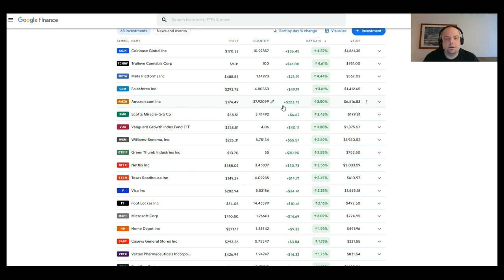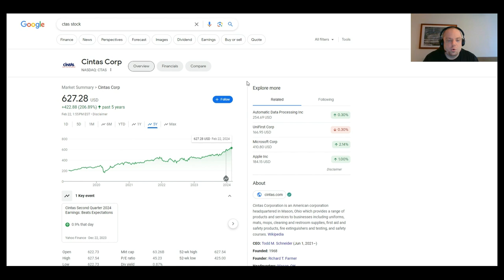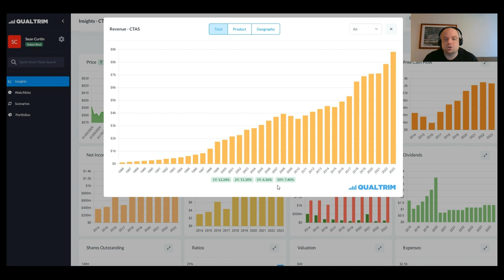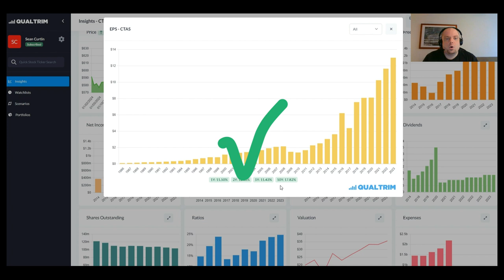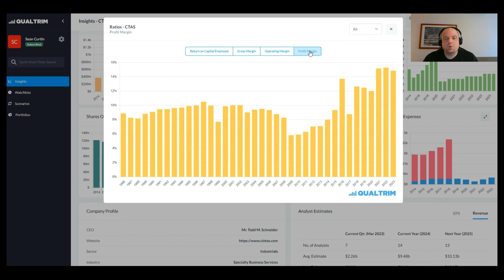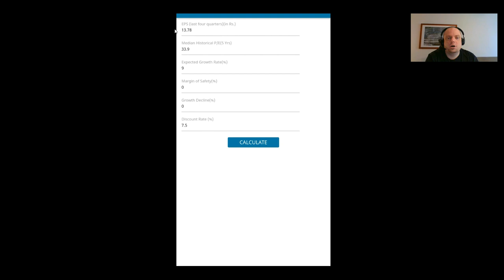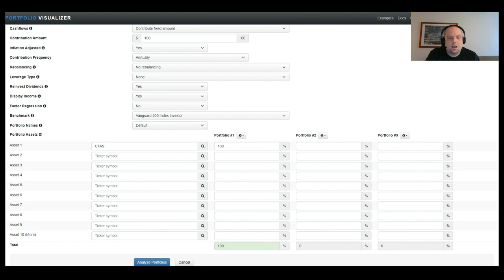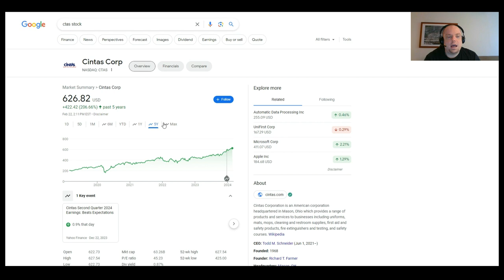Cintas Stock Beats Market Returning 16.3% for 33 Years!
Today, we're delving into the remarkable success story of Cintas Corporation (CTAS), a leading distributor of work uniforms, workplace safety materials, and janitorial supplies.

With a staggering 55,000% return, Cintas has outpaced not only the S&P 500 but also the tech-heavy QQQ. But what's the secret behind its meteoric rise? Join us as we unravel the mysteries surrounding this company.

In this video, we'll explore the background of Cintas, shedding light on its journey to becoming an industry titan. We'll analyze its balance sheet, uncovering the solid financial foundation that underpins its success. From impressive revenue growth to robust profit margins, Cintas emerges as a remarkably profitable enterprise.

But that's not all! To provide a comprehensive assessment, we'll conduct a Free Cash Flow Discounted Cash Flow (FCF DCF) analysis, offering insights into the company's intrinsic value. Additionally, we'll employ an EPS multiple valuation technique to further dissect Cintas' stock price.

Join us on this deep dive into the world of Cintas Corp, where we'll explore the factors driving its extraordinary performance and attempt to demystify its valuation. Let's unravel the enigma of Cintas Corp together!

Remember, the information shared is for entertainment & educational purposes only, and it's essential to conduct your own research before making any financial decisions.